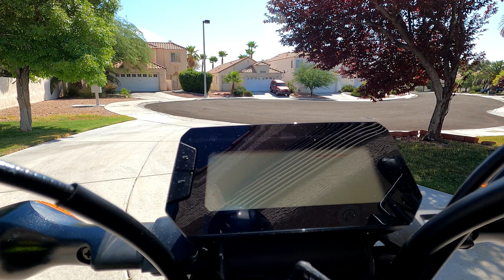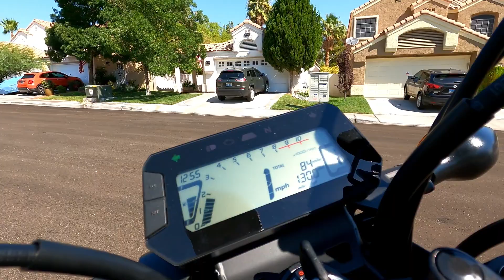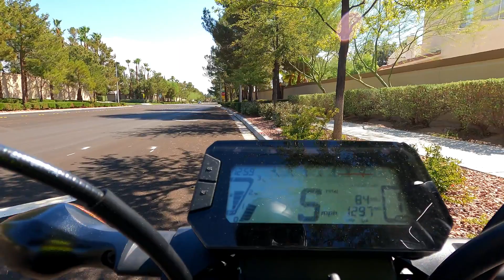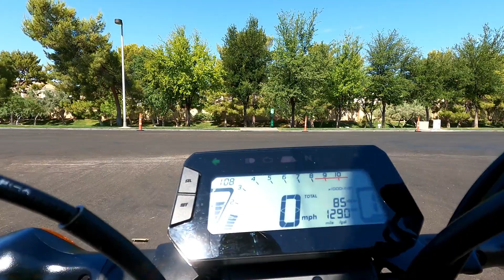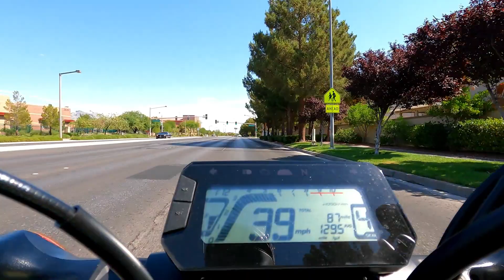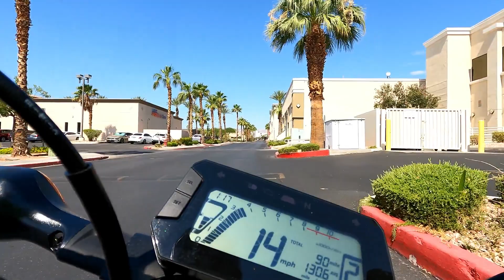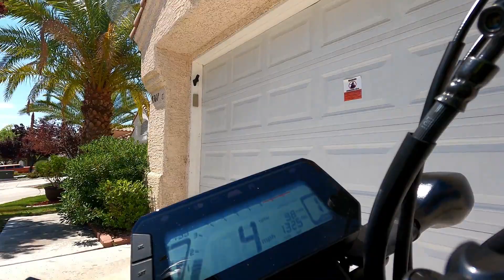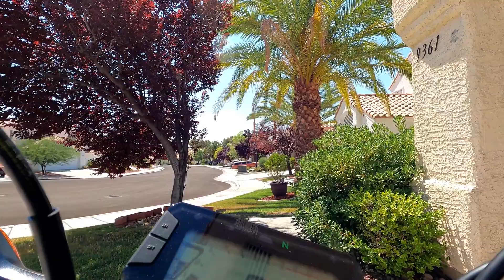Confidence Through Failure / Exploring #5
My weak points are stalling & right hand turns. It's only a problem when I think about it too much. When I am not trying I generally have no problem getting going. I noticed today that I stopped having the problem of stalling (for the most part) after I stopped looking down at the display. I practice for when I am out in traffic...which I get to do a bit of riding in today.

0:00 Practicing taking off. I want to get good at it because it's really important. I set out to practice this first like every time that I ride. I guess it was just one of those days. Take a shot every time that I stall if you're a drinker =)
16:40 Taking off at an intersection
18:20 Ditto
19:20 They changed the lane markings to go straight & I got confused so I decided to turn right.
20:16 Went into right turn too fast
43:23 Another right turn too fast & I should have been further left in my lane before turning right
44:31 Stalling again, it's ok! Why do I only stall when nobody is around?